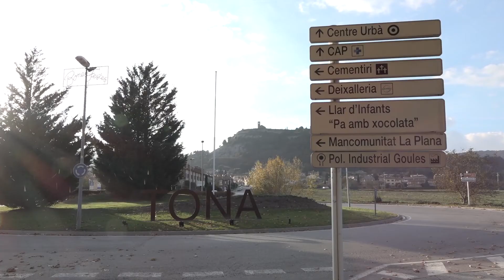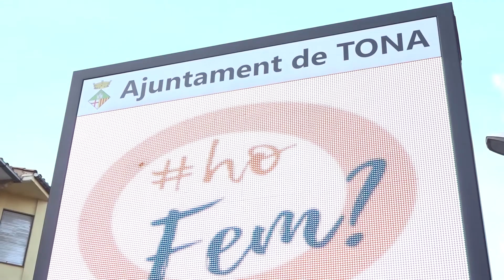Tona tindrà pressupostos participatius